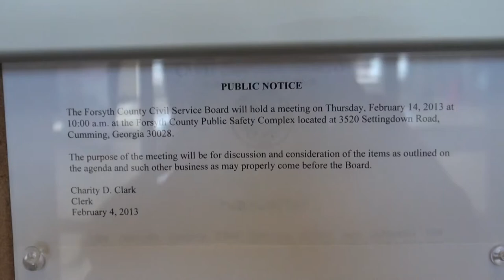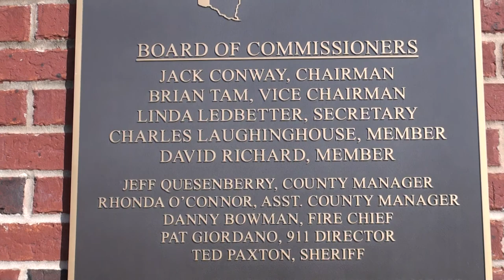Forsyth County Civil Service Board 02/14/13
Forsyth County Civil Service Board meeting February 14, 2013.
00:00  Pre-meeting
08:34  I. Call to order at 10:00 AM
09:13  II. Adoption of agenda
09:26  III. Adoption of minutes of January 10, 2013 meeting
09:50  IV. Items for consideration and discussion:
09:53  (1) No Update on Writ of Certiorari for John Gooch, Fire Department
10:02  (2) Resignation of Mr. Dana B. Miles as Board Counsel and Hearing Officer
12:01  (3) Appointment of Richard Neville as new Board Counsel and Hearing Officer
17:41  V. No Executive Session needed
17:46  VI. Adjourn at 10:10 AM
18:10  After party

Terry Smith, Chairman
Dr. A. Y. Howell
Timothy Perry
Charity Clark, Clerk